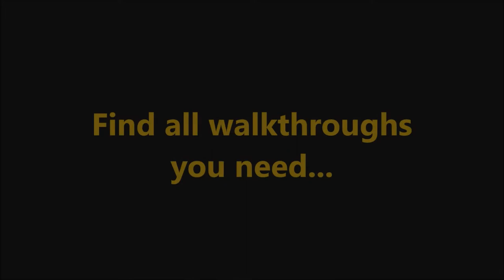Heroes of Egypt - The Curse of Sethos Level 16